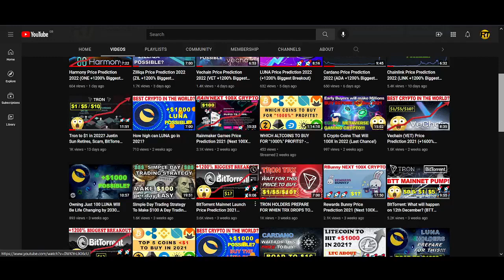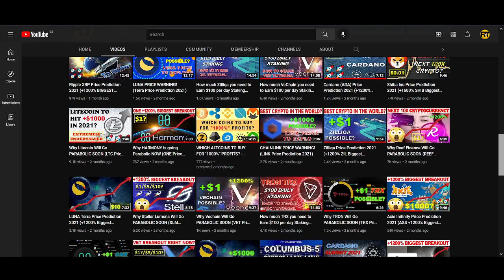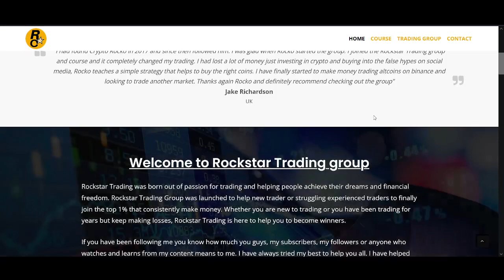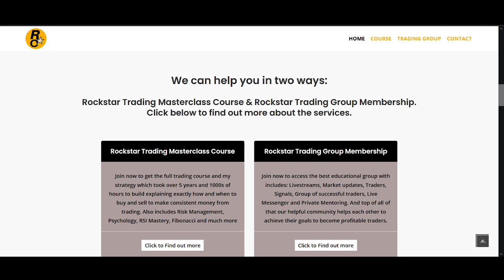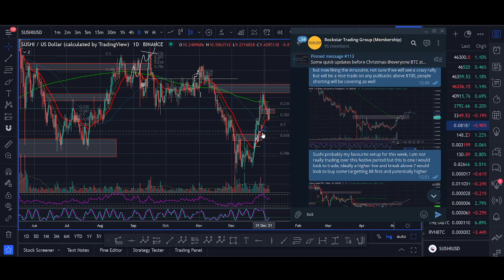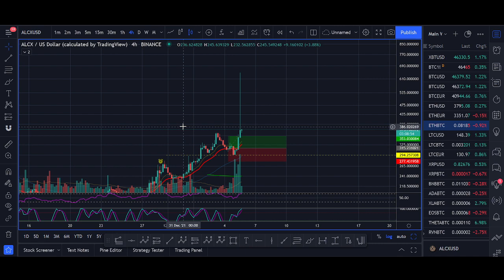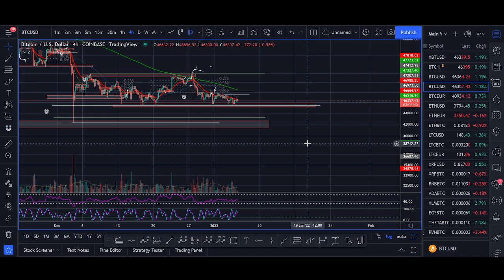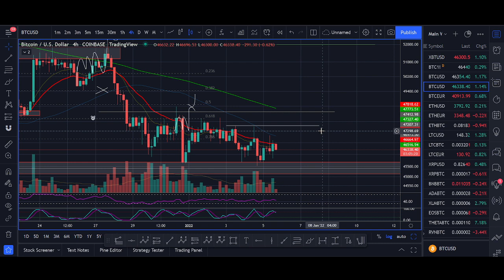TOP 5 COINS TO BUY IN January! - Best Cryptocurrencies to Invest in 2022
♥ BTC: 17isdB1axM3VB4w6kT4w53Kh7SHE24MeBv
♥ ETH: 0xb35c7a69c0f1aed0e017bf3f2e335868d82b01ef
♥ LTC: LayvBFb9dntcSsQrb8dKoWqd4B4mL8sooK

Regards,
Rocko